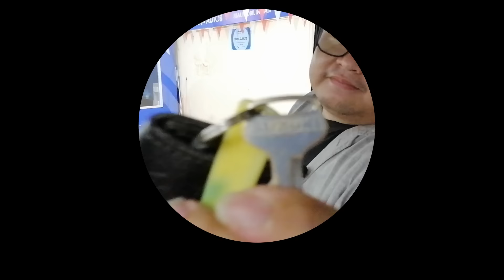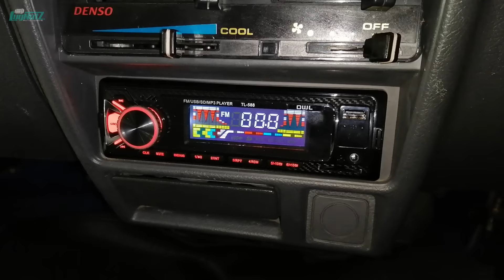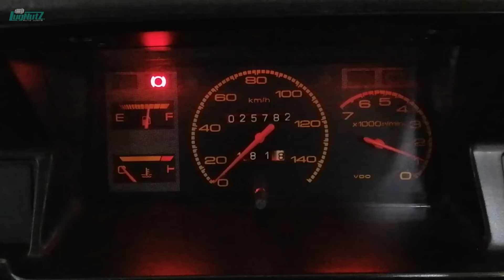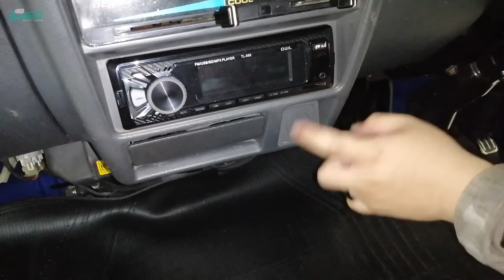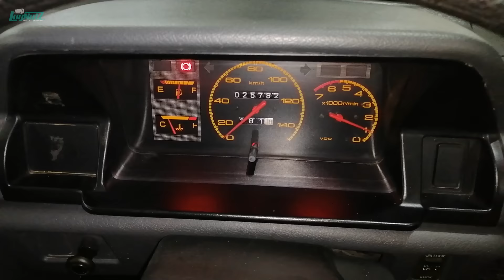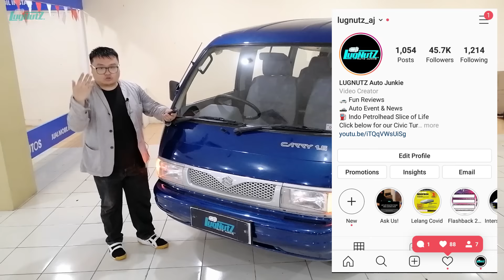Gokil! Mobil Jemputan Super Mulus KM25rb! Suzuki Carry Futura 1999 Nostalgia!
Untuk informasi lengkap Suzuki Carry Futura 1999 yg super mulus ini, boleh kontak ke sahabat kami di FREUNDWAGEN ya guys! Detail kontaknya sebagai berikut:
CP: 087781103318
Dan jangan lupa, FREUNDWAGEN juga punya Youtube channel lho! kalian bisa liat2 koleksi jualan yang mereka review juga disini
Pokoknya susah deh nemuin Mobil Jemputan Super Mulus dengan KM25rb kayak gini lagi! Bikin nostalgia dan pengen naik lagi dan lagi! Penasaran?